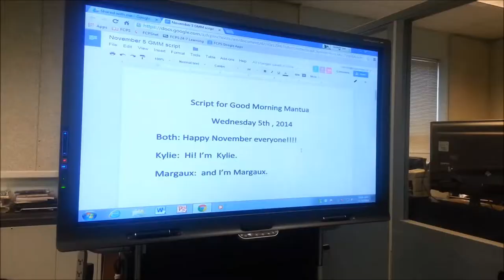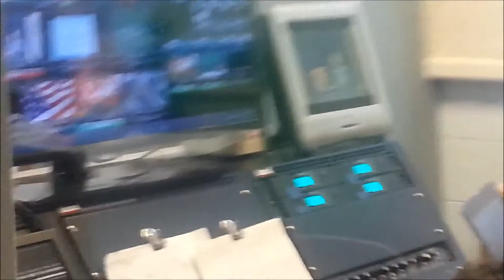Mantua Distance Learning Center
Students at Mantua ES communicate through technology to their student body and collaborate as they create scripts, organize their roles on the team and deliver the morning news using their new distance learning center.  The center was paid for through multiple fundraising efforts and is used by students throughout the day as they connect with subject matter experts, create multimedia projects and learn how technology helps us communicate, collaborate and connect with others.